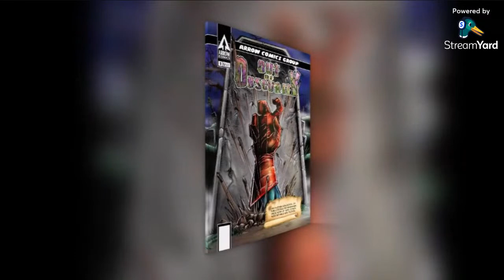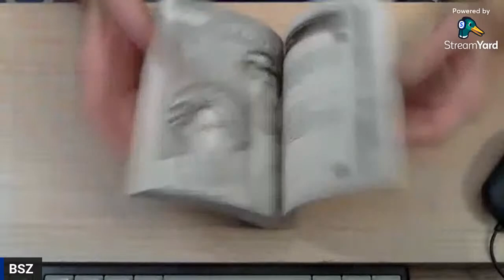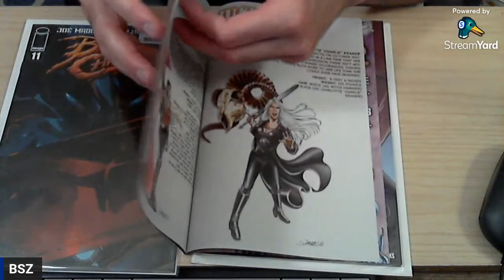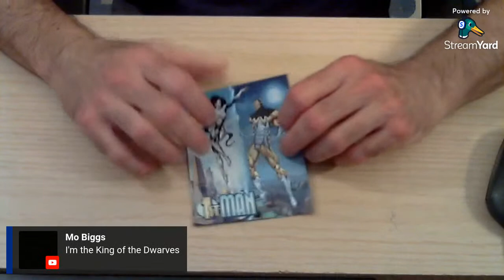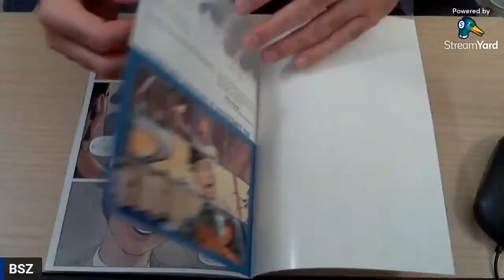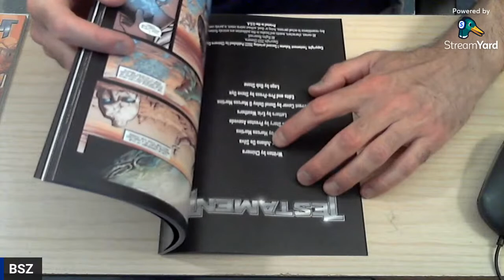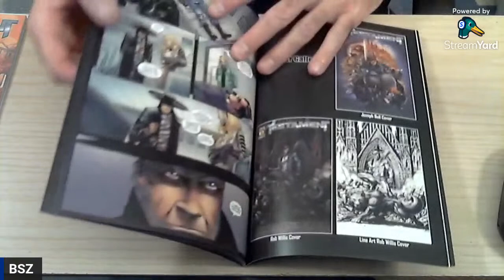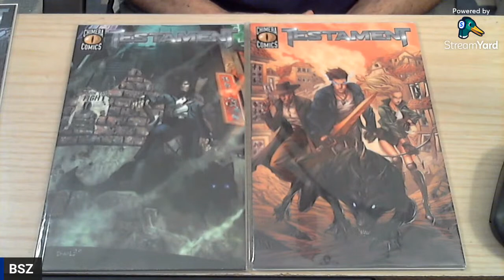Midnight Mail 031 Old T New T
Issue #31: Phantom Phoenix 1-2 & Testament 1-2
Ask for the link to show or open your recent indie comic delivery on-stream.  Join me on a future stream. I'll make room, even last minute :)

or your mail order / Local Comic Shop

Music by Trust Obey - USED WITH WRITTEN PERMISSION FROM JOHN BERGIN
Other works by John Bergin, "Fear and Bullets" -related, as Trust Obey, and more